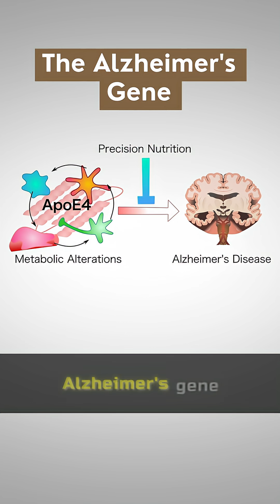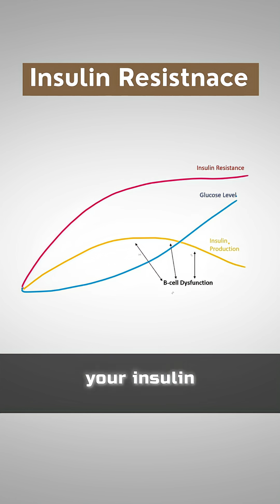APOE4, high cholesterol, and why statins might be the wrong solution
The key insight:
It's not how much cholesterol you have - it's what it's doing in your body.
My clinical observation:
ALL of my APOE4 patients (Alzheimer's gene carriers with one or two alleles) have elevated cholesterol. Sometimes wickedly high.
But here's what's important:
Unless they're eating a high-glycemic diet, these patients don't develop cardiovascular disease despite high cholesterol numbers.
The problem with standard treatment:
Most get statins thrown at them immediately - which is a terrible idea for APOE4 patients.
Why statins are harmful for this population:
→ Increase risk of type 2 diabetes
→ Increase insulin resistance (which actually oxidizes LDL and creates cardiovascular disease)
→ Put them at higher risk of dementia (type 3 diabetes = Alzheimer's)
The irony:
We're giving these patients medication that increases their Alzheimer's risk to treat cholesterol that isn't causing cardiovascular problems when managed with proper diet.
The better approach:
Focus on glycemic control and insulin sensitivity rather than cholesterol numbers alone.
My background:
Three decades in healthcare - first in big pharma, then practicing medicine. Leaving pharma showed me how pharmaceutical "fuzzy math" creates misleading data that doctors rely on.
Know your APOE status. It changes everything about how cholesterol should be managed.
This information is not intended to diagnose, treat, cure, or prevent any disease and should not be used as a substitute for professional medical advice. Always consult with a qualified healthcare provider before making any health decisions.